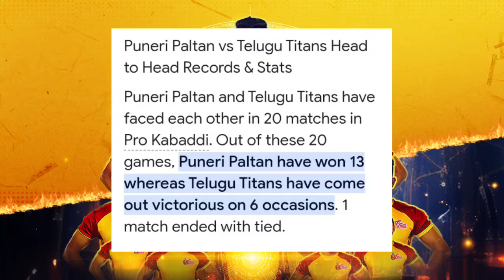Pkl season 11 Match 43 Telugu Titans VS Puneri Paltan Mth match Preview | Who will win? Pkl 2024